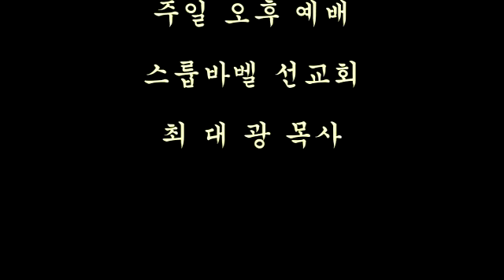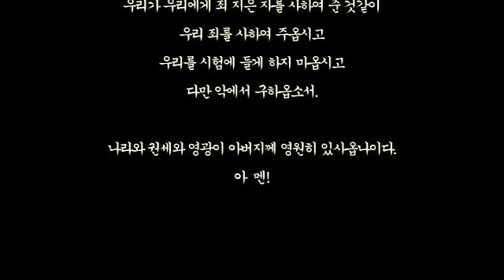스룹바벨 선교회 20150809b 미가07장09절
[성회 설교 주일 오후] 미가 7:9~ 파수꾼의 시련과 역사 2015/08/09 Lord's day(Sunday) Afternoon

Mahershalalhashbaz (Isaiah 8:1)

מַהֵר שָׁלָל חָשׁ בַּז‎ (ישעיהו 08:01 )